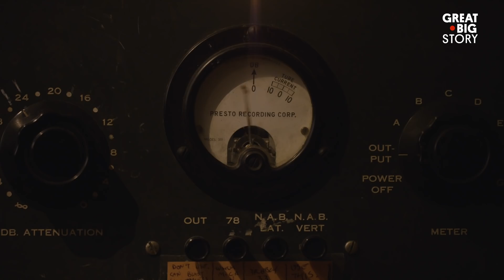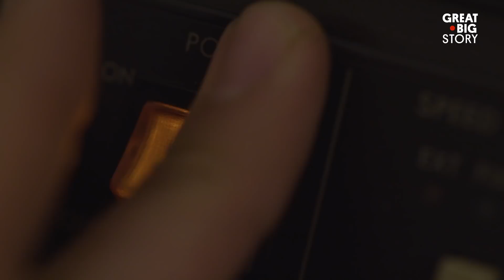The Strange History of Soviet X-Ray Records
Hips don’t lie. But a hip x-ray in the Soviet Union of the 1950s might not have been what it appeared to be. In fact, if it was round, it was likely a record. Let us explain. At a time when the Soviet government strictly forbade western music from the likes of hip shaker Elvis and jazz great Charlie Parker, people found a creative way around the restriction. They turned x-rays of rib cages, fingers and other body parts into records—yes, actual audio recordings—that they exchanged on the sly. Stephen Coates of London’s Bureau of Lost Culture tells us about the ingenious scheme to create and distribute the bootleg audio recordings.